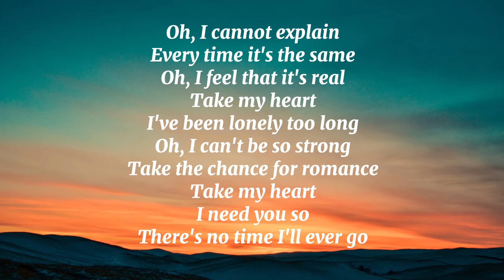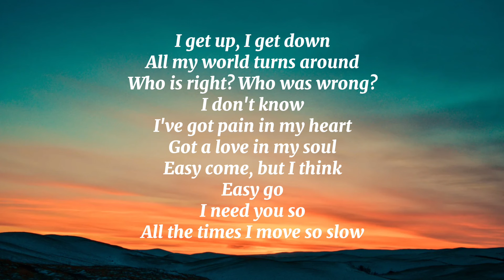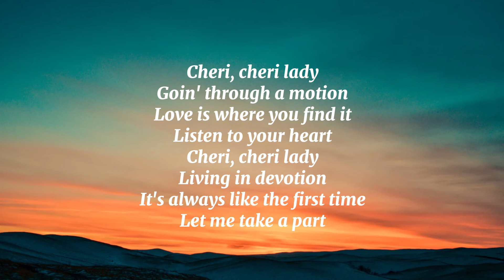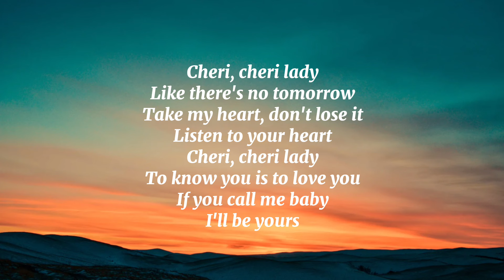Modern Talking- Cheri Cheri Lady(lyrics)🎤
Oh, I feel that it's real

Take the chance for romance

Goin' through a motion
Love is where you find it

Living in devotion
It's always like the first time
Let me take a part

Take my heart, don't lose it

If you call me baby
I'll be always yours

Who is right? Who was wrong?
I don't know
I've got pain in my heart
Got a love in my soul
Easy come, but I think
Easy go

All the times I move so slow